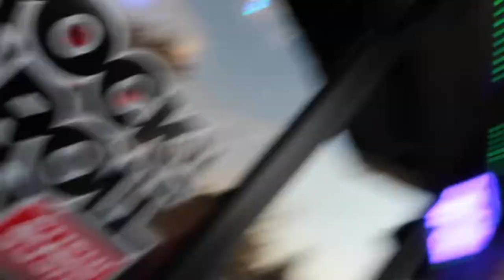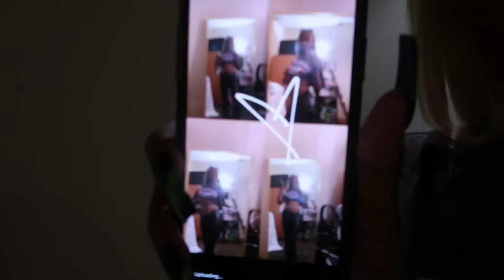Homecoming Vlog Part 1: RAVE PARTY, MONEYBAGG YO, & MORE!!!!!!